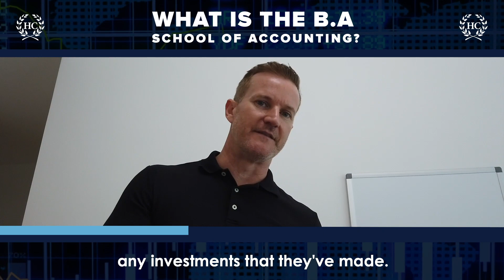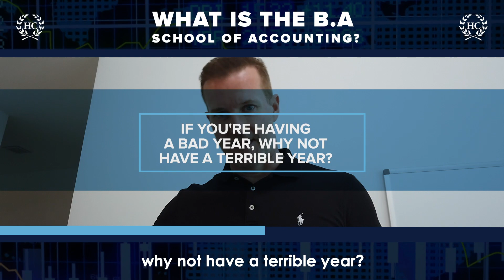What Is The B A School Of Accounting?